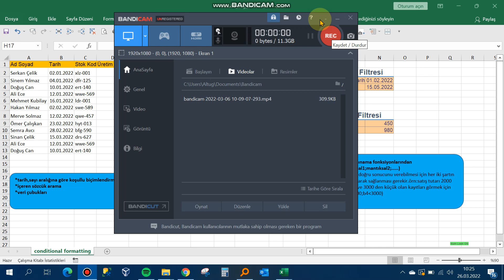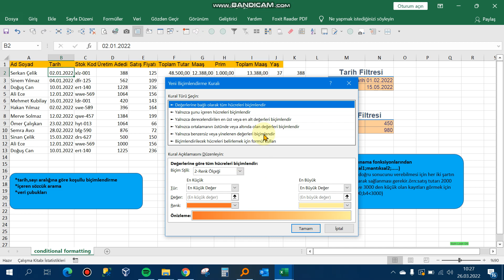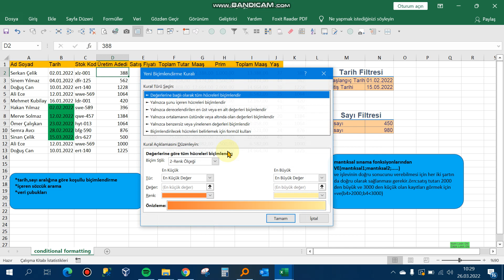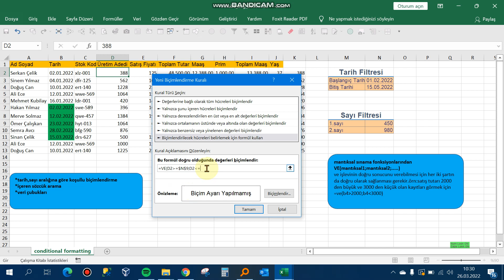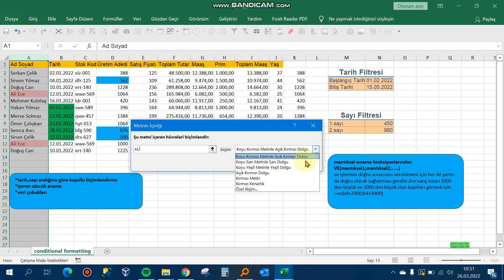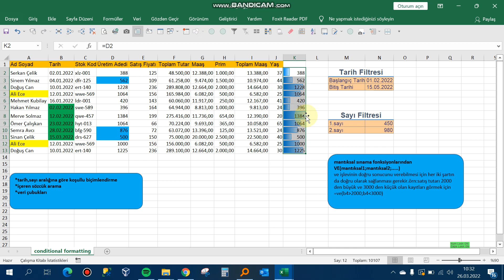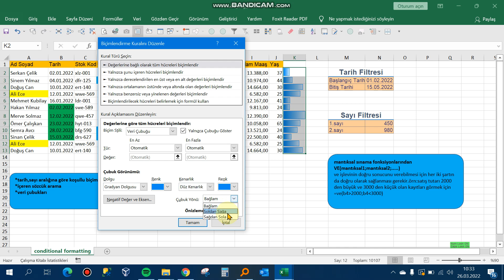Excel Conditional Formatting Column visualization by date,number ranges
Hello everyone. In this excel training video, I tried to explain the "and" function from the conditional formatting feature in excel, visualization of columns in number ranges, column coloring according to the containing text, data bars and logical test functions.